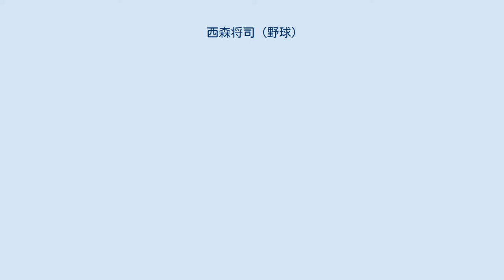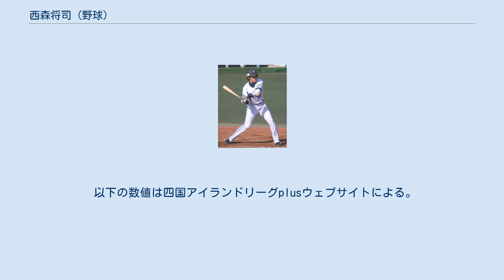西森将司 (野球)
西森 将司（にしもり まさし、1987年12月29日 - ）は、京都府京都市出身の元プロ野球選手（捕手）。
右投両打。
 京都市立神川中学校時代は、京都田辺ボーイズに所属。
3年時春に全国大会優勝を果たしている。
 高校は、北海道の北照高に進学。
1年時から公式戦に出場。
3年時の夏は、南北海道大会決勝で田中将大擁する駒大苫小牧高に敗れ準優勝に終わる。
エースの加登脇卓真とは京都田辺ボーイズ時代からチームメイトであり、1学年後輩には植村祐介がいる。
 高校卒業後は、社会人野球のホンダに入社。
2006年と2007年の2年間所属する。
 2008年1月22日、四国・九州アイランドリーグの香川オリーブガイナーズに入団。
1年目の2008年は、正捕手であった堂上隼人との併用や一塁手として起用され、球団の前期優勝・年間優勝・グランドチャンピオンシップ優勝に貢献した。
2年目の2009年から、NPB入りした堂上隼人の後を受けて正捕手となる。
 3年目の2010年は、他選手と併用されながら前後期優勝・年間優勝を達成し、グランドチャンピオンシップでも石川ミリオンスターズを下し完全優勝を決めた。
しかし、自身は打率.233と低迷した。
4年目の2011年は、打率.273、2本塁打、25打点、6盗塁の成績を残した。
 2011年10月27日のNPB育成ドラフト会議で、横浜ベイスターズから2巡目で指名。
支度金300万円、年俸360万円（金額は推定）という条件で、育成選手として入団した。
ちなみに、会議直後の同年11月4日に球団の経営権がTBSホールディングスからディー・エヌ・エー（DeNA）に譲渡されたため、横浜DeNAベイスターズとしての1期生にも当たる。
 公式戦終了後にフェニックスリーグに参加していたが、ルール違反などがあったとして、参加を取り止めさせられた。
 7月17日に支配下登録選手へ移行するとともに、背番号が112から66に変更された。
7月27日の甲子園球場での阪神戦にて代打で初出場。
初打席で初安打・初打点を記録した。
 チームが低迷していた5月上旬に昇格。
スタメンマスクを被ることもあったが、打率は.045と低迷した。
シーズン終了後、22％アップとなる年俸660万円で契約更改した。
 2軍スタートとなり、5月15日のイースタン・リーグ・対ロッテ戦で本塁クロスプレー守備の際に負傷、救急搬送され、入院療養することになった。
その後、7月に2軍戦に復帰した。
9月18日に1軍登録され、代走として2試合に出場した。
9月21日に1軍登録を抹消されシーズンを終えた。
 春季キャンプから2軍スタート。
7月19日に1軍登録された。
チームの代打の切り札後藤G武敏、下園辰哉らの出塁に対する代走として起用された。
また、正捕手の戸柱恭孝の打席に代打として送られたが3打席全て凡退に終わる。
うち2試合ではその後マスクを被り捕手守備に就いた。
8月3日に登録を抹消。
その後は10月から開始のみやざきフェニックス・リーグの参加メンバーに選出された。
 二軍で打率.350、OPS.812と打撃は好調だったが、一軍の捕手陣が髙城俊人・嶺井博希・戸柱恭孝の3人で固定されていたため、出場試合数はわずか8試合にとどまった。
 正捕手であった戸柱恭孝の不振による正捕手争いが勃発していたが、伊藤光の加入などで一軍での出場は代打での3試合のみだった。
 一軍公式戦への出場機会がないまま、レギュラーシーズン終了後の10月1日に、球団から戦力外通告を受けた。
11月1日に、球団を通じて現役からの引退を表明。
 NPBの他球団からチームスタッフ就任の打診を受けたが「（DeNAの本拠地である）横浜スタジアムで自分の名を冠した試合（冠ゲーム）をいつか実現できるように、スタジアムの近くで働くことを通じて（現役時代の）ファンを喜ばせたい」との意向に沿って、横浜市に本社を置くエンゼルホームへ入社。
入社と同時に発足したスポーツ企画開発課で、スポーツ関連の新規事業を任される。
 西森の打撃フォーム （2012年4月1日、横須賀スタジアム） 捕手としては異色の俊足・両打ちの選手である。
走力は50m5秒59を誇り、代走で起用される事もある。